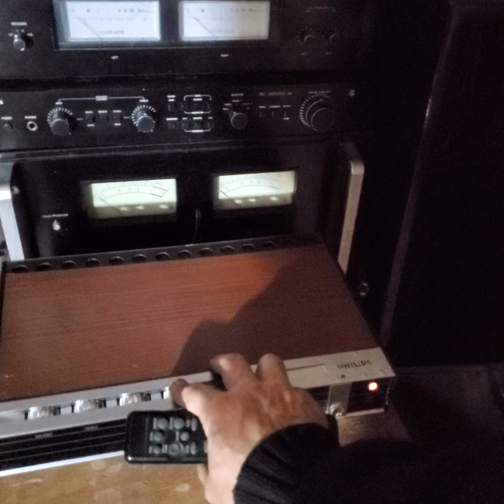ALTEC LANSING A-7 100DB & PHILIPS GERMANIUM SECRET OF MAGNIFICENT SOUND !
The magic sound germanium transistor ! PHILIPS & ALTEC 100 DB NO U$SSSSS .PURE AND SOUND !!! NO FAKE !